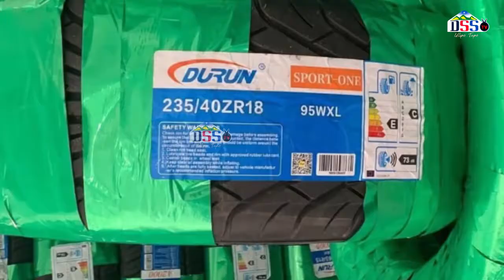UZINDUZI WA DAWA YA MENO (EPIC DROP) MWANADADA APIGA HATUA